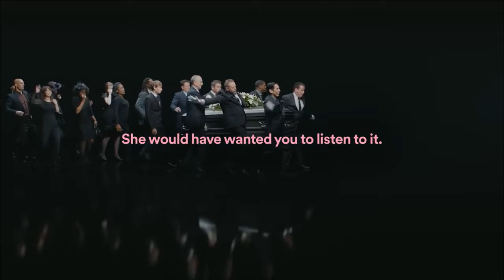I got sunshine at my funeral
i ain't happy